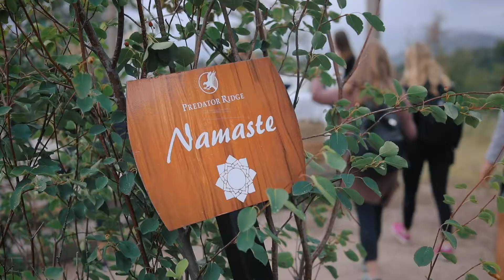Outdoor Wellness Event at Predator Ridge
Get a little insight into our signature wellness events up at Predator Ridge!  This video features the popular Sunset Stretch and Sip.  Enjoy an endorphin-boosting hike through the forest up to the yoga platform, a 60 minute yoga flow and stretch, and delicious, local charcuterie as you visit with friends.  The perfect Wednesday evening!  Classes resume in May of 2020.  Tickets at graceandflow.ca